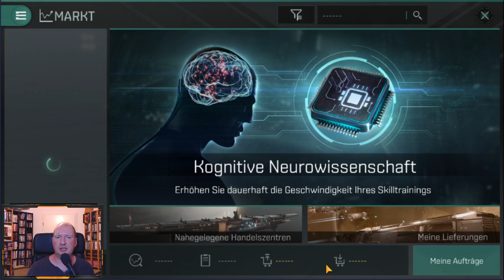Tutorial: Wie man in EVE Echoes etwas kauft und verkauft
"Wie verkaufe ich etwas?" - Kaum eine andere Frage wird häufiger EVE Echoes gestellt.
Daher hier eine Erklärung, wie genau das Kaufen und Verkaufen funktioniert.

Charakter ingame: Onaja Stormrage
Corporation: Pyrox Industries